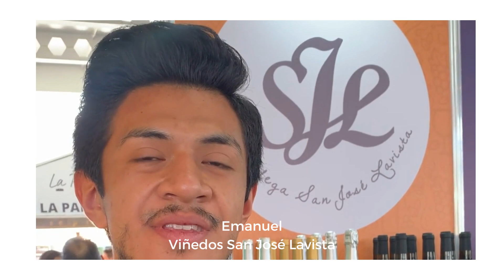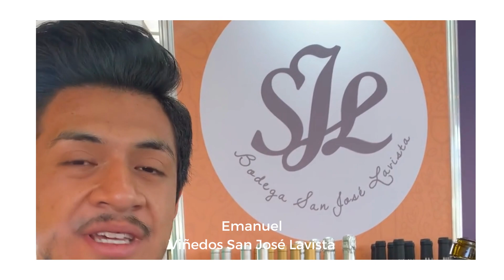Así se vivió el festival Vive el Vino 2023 en León, Guanajuato con participación de varias vinícolas